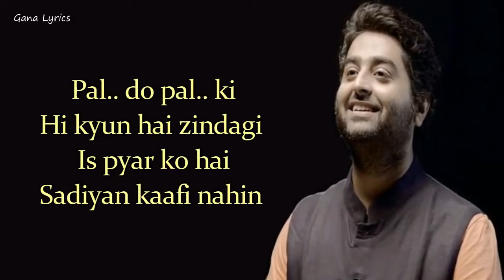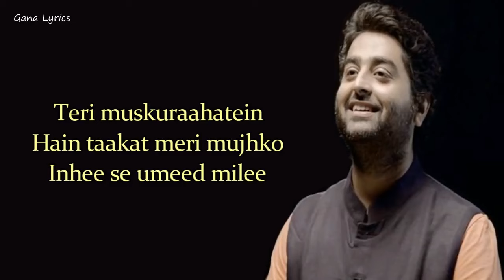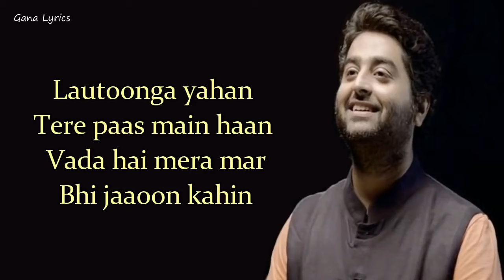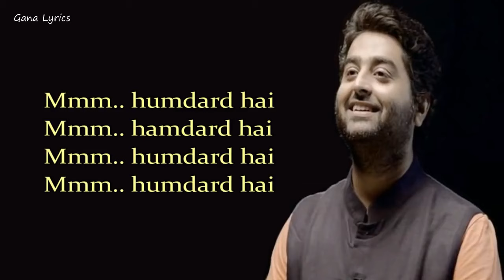Humdard Lyrics | pal do pal ki kyun hai zindagi lyrics | arijit singh | ek villan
Description
HUMDARD LYRICS | Ek Villain | Arijit Singh | Mithoon | Sidharth , Shraddha , Ritesh

Hamdard Lyrics from Ek Villain (2014) sung by Arijit Singh. This song is composed by Mithoon with lyrics penned by Mithoon.

Humdard Song Detail
Song : Humdard
Album : Ek Villain (2014)
Singer : Arijit Singh
Musician : Mithoon
Lyricist : Mithoon
Music Label: T-Seires

LYRICS

Pal, Do Pal, Ki Hi Kyun Hai Zindagi
Iss, Pyar, Ko Hai Sadiyaan Kaafi Nahi
Toh Khuda Se Maang Lun
Mohalat Main Ik Nayi
Rehna Hai Bas Yahaan
Ab Door Tujhse Jaana Nahi

Teri Muskurahatein Hain Taaqat Meri
Mujhko Inhi Se Ummeed Mili
Chaahe Kare Koi Sitam Ye Jahaan
Inme Hi Hai Sadaa Hifaazat Meri
Zindagani Badi Khoobsurat Hui
Jannat Ab Aur Kya Hogi Kahin

Woooo...

Teri Dhadkano Se Hai Zindagi Meri
Khwahishein Teri Ab Duaaein Meri
Kitna Anokha Bandhan Hai Ye
Teri Meri Jaan Jo Ek Hui
Lotunga Yahaan Tere Paas Main Haan
Waada Hai Mera Mar Bhi Jaaun Kahin
Jo Tu Mera Humdard Hai
O Tu Mera Humdard Hai

Hmmm..Humdard Hai
Hmmm..Humdard Hai
Hmmm..Humdard Hai
Hmmm..Humdard Hai...

do pal ki kyun hai zindagi

do pal ki kyun hai zindagi status video

do pal ki kyun hai zindagi status

do pal ki kyun hai zindagi lyrics

pal do pal ki kyun hai zindagi karaoke

pal do pal ki kyun hai zindagi female version

pal do pal ki kyun hai zindagi slow version

pal do pal ki kyun hai zindagi slowed

and reverb

pal do pal ki kyun hai zindagi whatsapp status full screen

pal do pal ki kyun hai zindagi remix